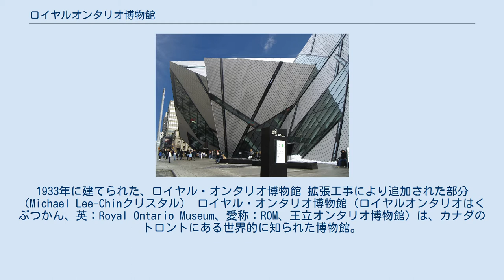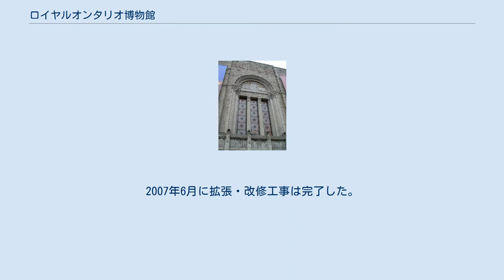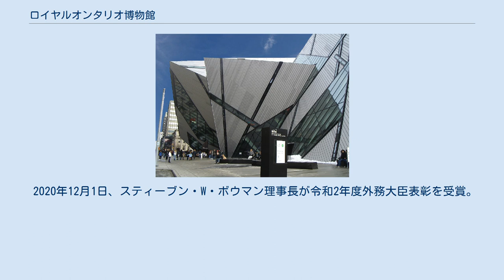ロイヤルオンタリオ博物館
1933年に建てられた、ロイヤル・オンタリオ博物館 拡張工事により追加された部分（Michael Lee-Chinクリスタル） ロイヤル・オンタリオ博物館（ロイヤルオンタリオはくぶつかん、英：Royal Ontario Museum、愛称：ROM、王立オンタリオ博物館）は、カナダのトロントにある世界的に知られた博物館。
北米では5番目に大きな博物館になる。
 1912年4月16日に建物が完成し、1914年3月19日に開館した。
1955年まではトロント大学により運営され、現在は独立の機関として運営されている。
博物館は、クイーンズ・パークとトロント大学のそばにある。
恐竜の化石、中近東の美術、アフリカ美術、東アジアの美術、ヨーロッパ史、カナダの歴史と文化、生物の種の多様性、考古学などの収集品で知られている。
博物館内に所蔵されている分量に対して建物の規模が小さく、展示面積が十分でないことから、館内で見られるものは全体のほんの一部にすぎない。
 2003年から、ダニエル・リベスキンドの設計による「ルネッサンスROM」と呼ばれるプロジェクトが進められ、大規模な拡張・改修工事が行われた。
拡張スペースは斬新なデザインでユニークなものになっている。
2005年12月、プロジェクトの第1段階が完成し、新しい展示エリアがオープン。
「高円宮ギャラリー（Prince Takamado Gallery of Japan）」と名付けられた日本関連の常設展示ほか、中国、韓国など、アジア地域の新しい展示エリアも併設してオープンした。
2007年6月に拡張・改修工事は完了した。
 2020年12月1日、スティーブン・W・ボウマン理事長が令和2年度外務大臣表彰を受賞。